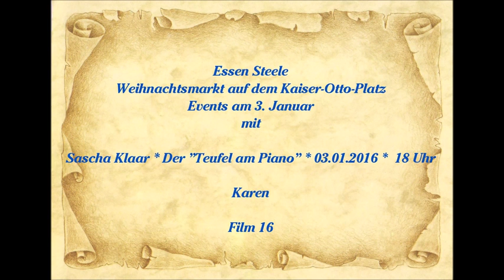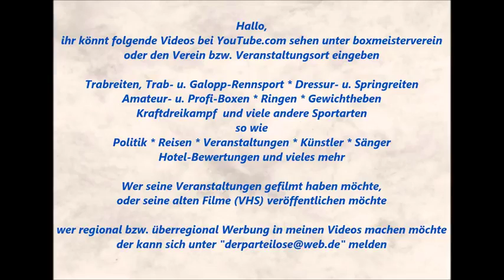1523 * Der Sportler * Sascha Klaar * Der Teufel am Piano * Steeler Weihnachtsmarkt * 16 * 04.01.2016